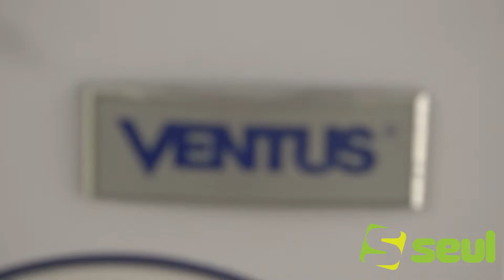CONGELADORA SPOT SEÚL